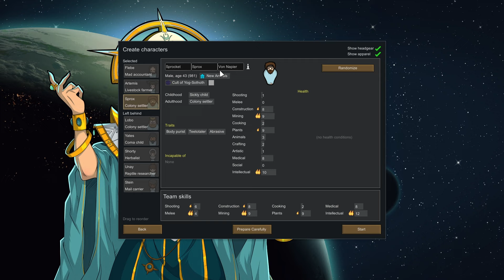Worst Colony Manager Ever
I think I'm starting on another Rimworld kick. I haven't played this game in probably half a year. I don't know why I ever put it down for so long.